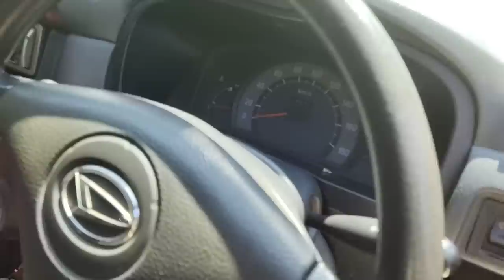REVIEW MOBKAS TANGGAL 27 FEBRUARI 2020 MANGGALA MOTOR PONOROGO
Review tanggal 27 februari 2020
Jual beli & tukar tambah mobil bekas segala merk